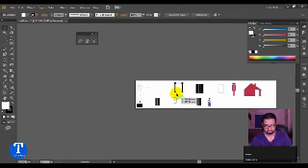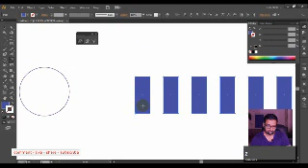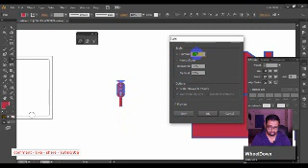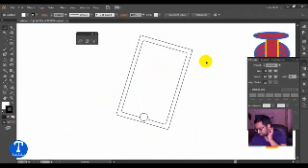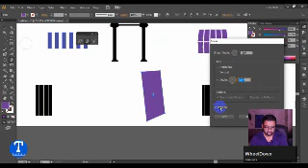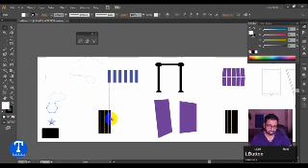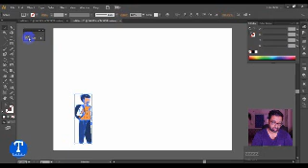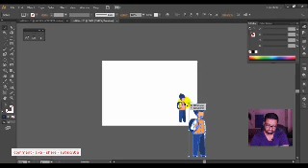how to use scale tool and reshape tool, shear in illustrator lesson 12 in urdu hindi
in this video, we learn about the use of scale tool and reshape tool, shear tool